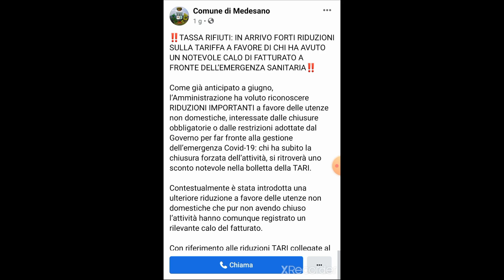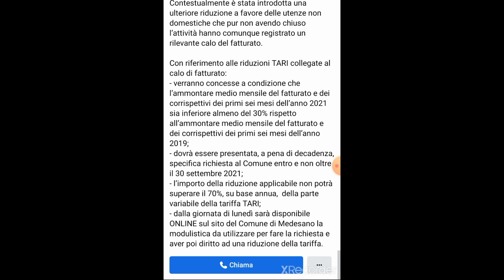MEDESANO: riduzione TARI per coloro colpiti dall'emergenza sanitaria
Il comune di Medesano nella mattinata di ieri ha comunicato sulla sua pagina che ci saranno forti riduzioni nel pagamento della tassa rifiuti per le utenze non domestiche per coloro che hanno subito un forte calo di fatturato a causa dell’emergenza sanitaria.